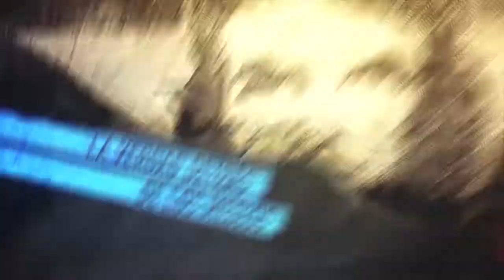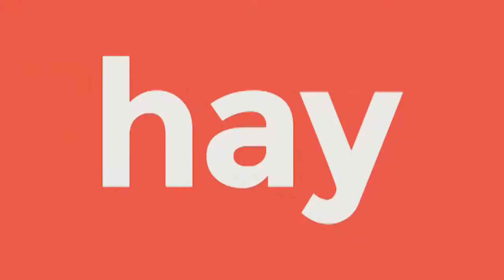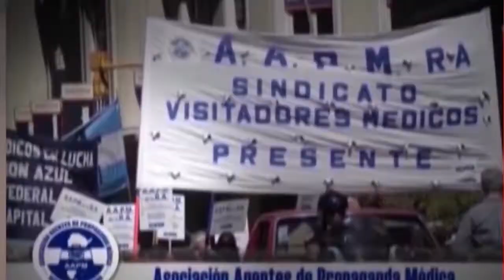Cumbre de los Pueblos en Los Angeles/ Soledad Cayunao y la defensa del territorio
Programa de Resumen Latinoamericano tv: entrevista con Manolo de los Santos en Los Angeles contando lo que significa la Cumbre de los Pueblos. Nación Mapuche. Soledad Cayunao  pertenece al Lof Cayunao  que defiende las nacientes del Río Chubut, el bosque nativo y la cultura mapuche de habitar los territorios. Soledad cuenta su historia de cómo llegó a tener conciencia para reivindicar su territorio ancestral con su familia y enfrentar en dos causas judiciales a la Cooperativa COOPETEL del Bolsón y a los empresarios qataríes.